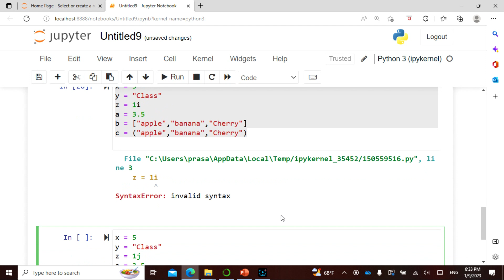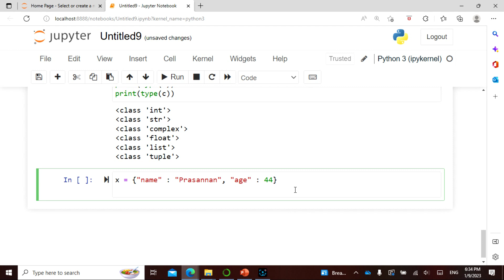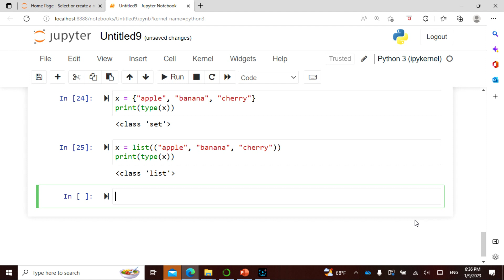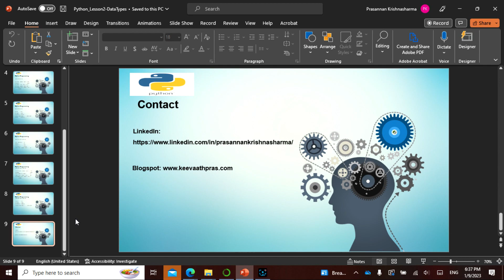Python Lesson2 Tamil General DataTypes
Namaste Friends  , I have uploaded a video that explains how to code in Python  in a simple manner for people with Technical and Non Technical background, Anyone can learn, grow and contribute! The video covers
general  data types. The video is in Tamil.